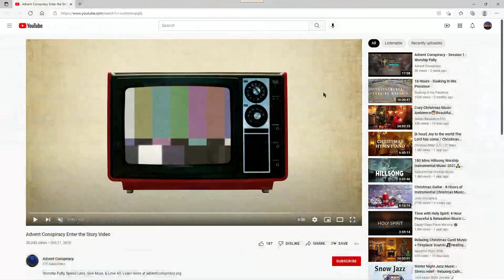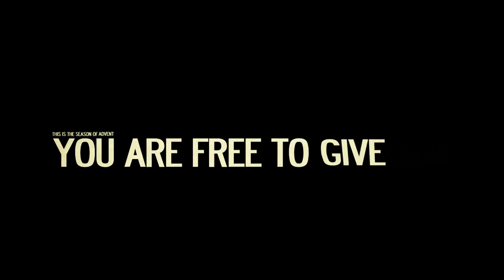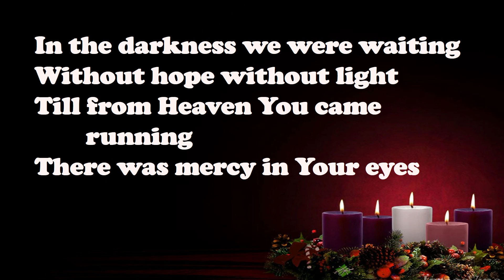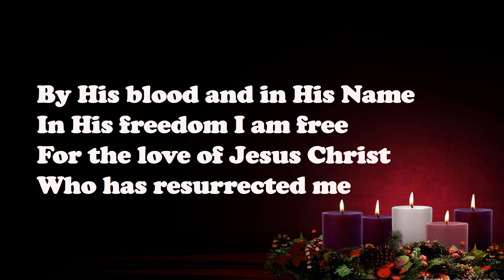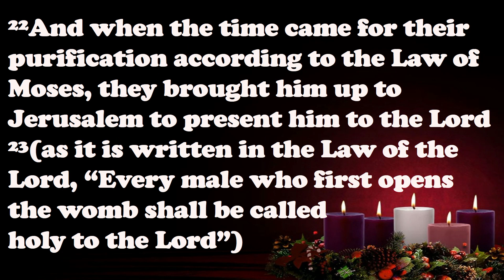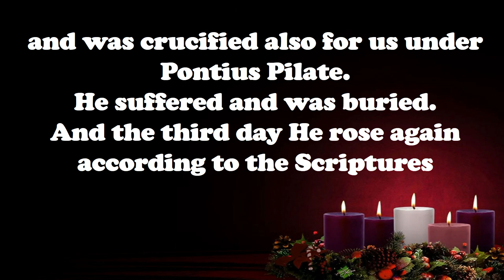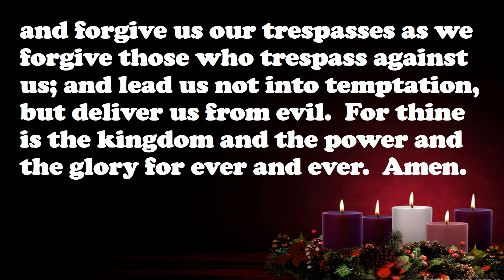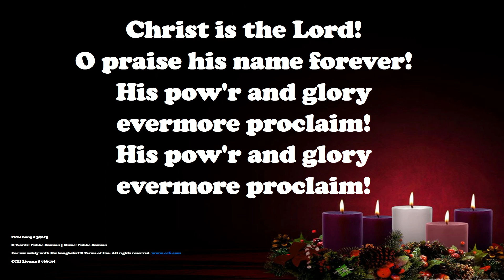"Wrinkled Wrapping” – Worship on December 19, 2021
Trinity Lutheran, Franktown, CO
"Wrinkled Wrapping" by Rev. Mike Paulison
Based on "Luke 2 & Acts 17"

Trinity connects our community to Jesus!